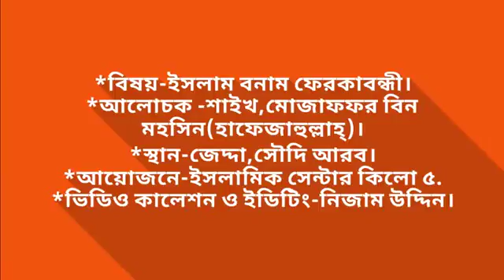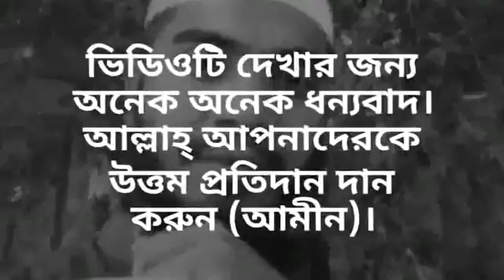ইসলাম বনাম ফেরকাবন্ধী।শাইখ,মোজাফফর বিন মহসিনহাফেজাহুল্লাহ্।